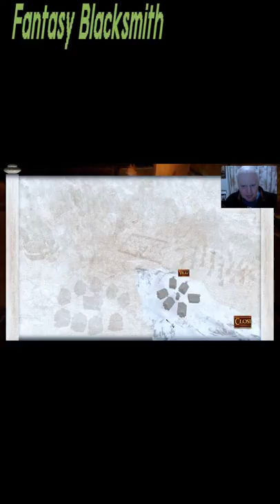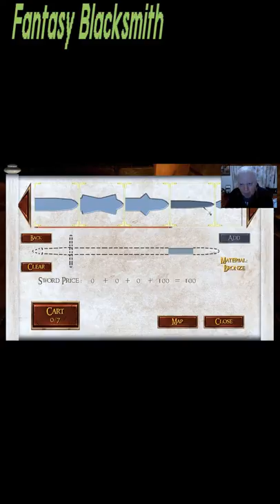Fantasy Blacksmith blacksmithing fantasy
fantasy blacksmith blacksmithing fantasy blacksmith game forging forge anvil knives blade my little blacksmith shop gameplay indie game tools crafting game